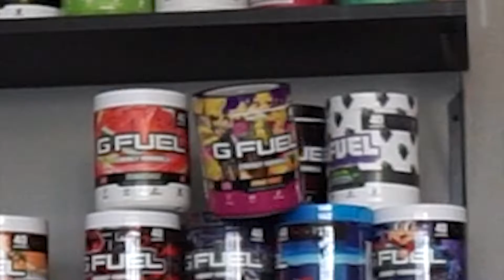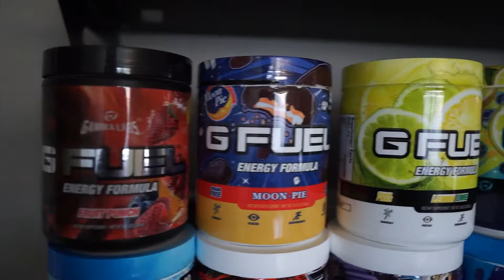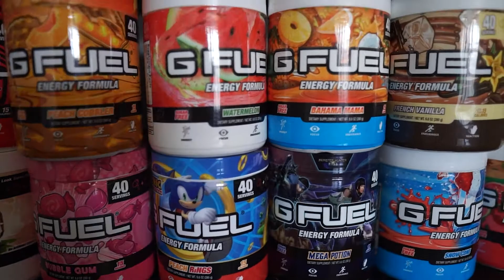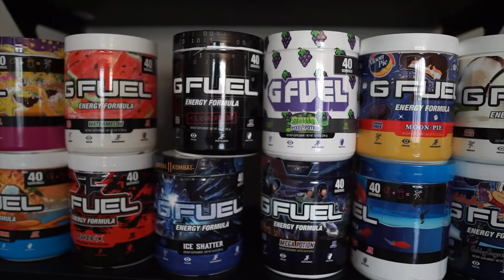WE TURNED OUR LIVING ROOM INTO AN IRL GFUEL TIER LIST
In celebration of the newest GFUEL flavor "CLICKBAIT" we decided to turn our living room into an IRL GFUEL tier list, BUT FOR REAL ITS NOT CLICKBAIT.